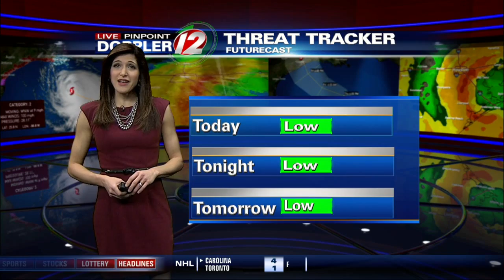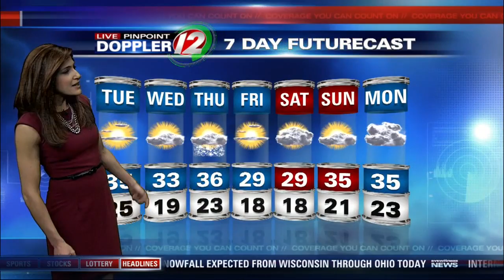Live Pinpoint Doppler 12 Futurecast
Eyewitness News Meteorologist Michelle Muscatello has the morning weather for Tuesday, January 20, 2015.